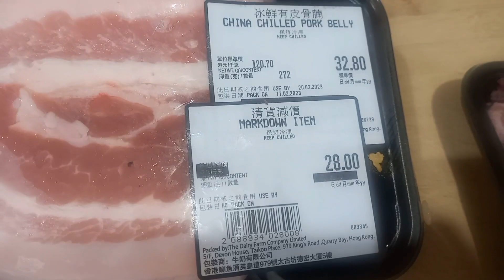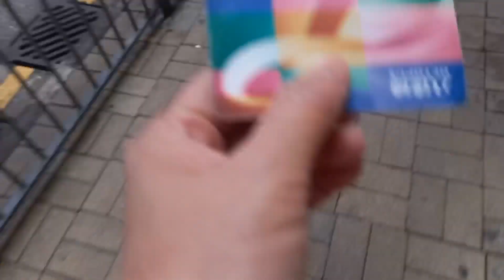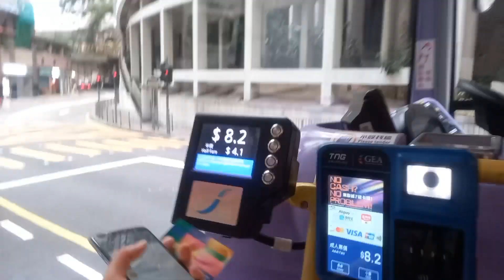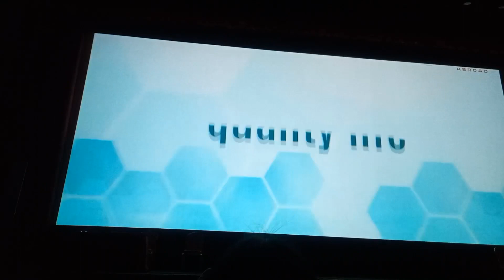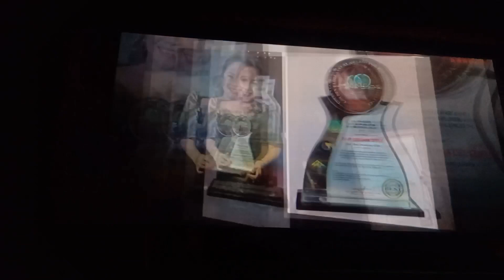A Sunday in my life